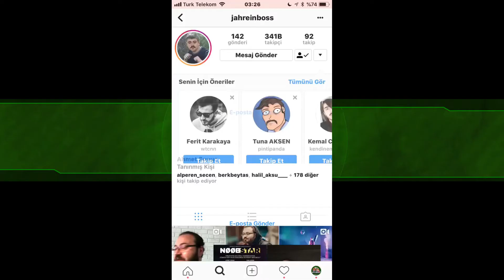Jahrein Ezhel'in TUTUKLANIP CEZA EVİNE GİRMESİ HAKKINDA KONUŞUYOR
Kaldırılmasını istediğiniz bir video mevcutsa lütfen iletişime geçin teşekkürler :
Twitch üzerinden sevip takip ettiğiniz herkesin içeriklerini kanalımda bulabilirsiniz
Teşekkürler !